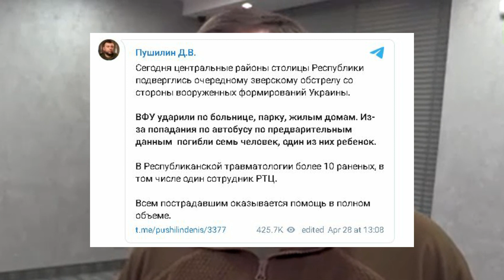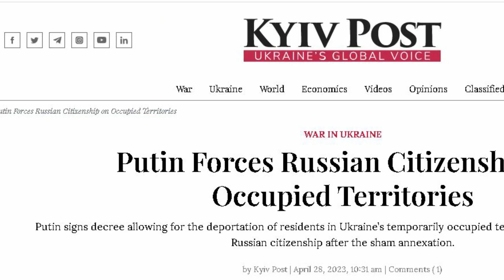28 Avril 2023 actualités guerre en Ukraine... "Les terroristes ont pris pour cible des civils !"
28 Avril 2023 actualités guerre en Ukraine... "Les terroristes ont pris pour cible des civils !"